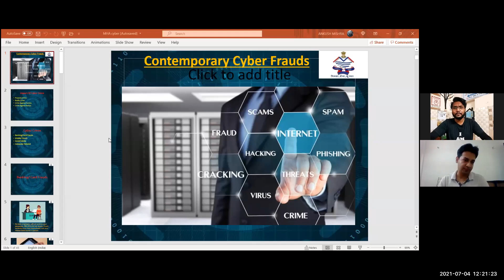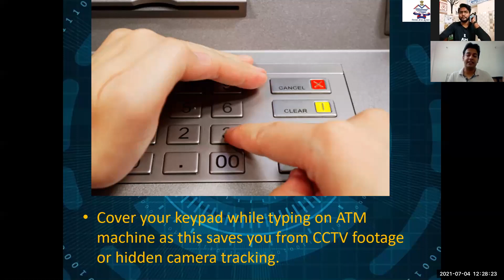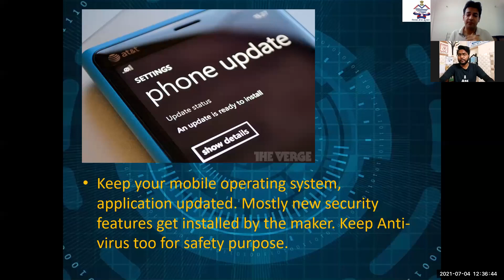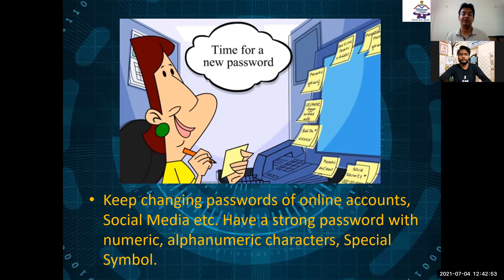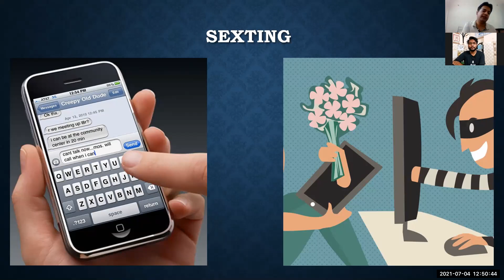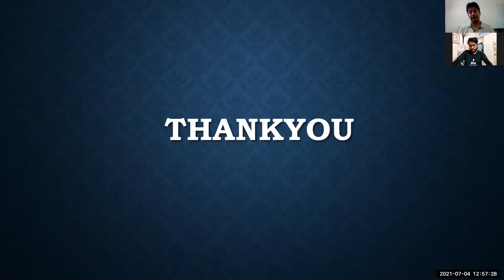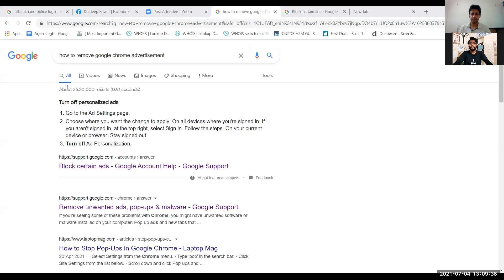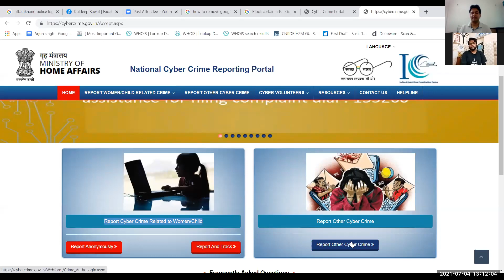Webinar on Cyber Security By Uttarakhand Police || Parivartan "The Change" NGO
Webinar on "Cyber Security, threats and the way ahead" in collaboration with Cybersecurity Cell Uttarakhand Police
Our Keynote speaker for the webinar will be
Mr. Ankush Mishra Deputy SP Cybersecurity Uttrakhand Police.